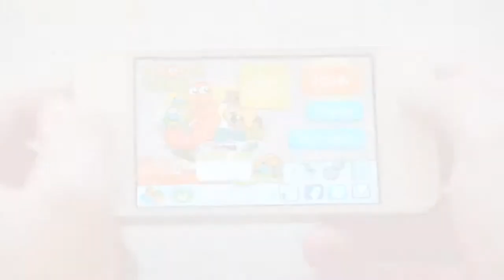Doodle Grub Christmas Edition Android Trailer HD 720p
Tilt your device to navigate the grub eating apples as you go. Earn points and grow in length. But be careful! Avoid collisions with nasty enemies moving around that will take the segments they touch. Once they hit the grub's head - the game is over!

Enjoy the two new winter based themes for Christmas Holidays with tons of fearsome enemies and unexpected events!

★ FACTS ★
* A brand new twist on a classic Snake game! *
* Extremely addictive gameplay for all ages and skill levels! *
* Based on the Doodle Grub HIT game - ranked in Top #10 in USA, Top #5 in France, Germany etc. with more than 4 million downloads worldwide! *

★ FEATURES ★
- 2 exclusive winter based themes for Christmas Holidays
- Full version!
- Charming graphics optimized for Retina Display
- Intuitive and responsive tilt controls
- Support for OpenFeint leaderboards and achievements
- Twitter and Facebook support

Play with your friends, share your high scores, discover secret achievements and compete for the top spot on the leaderboards!

Doodle Grub is a fun and addicting treat for the whole family!